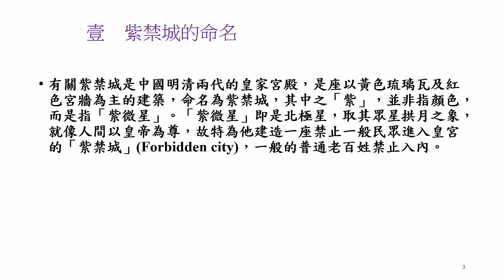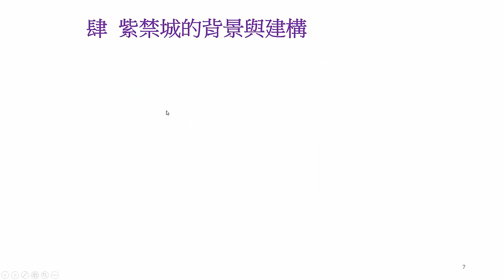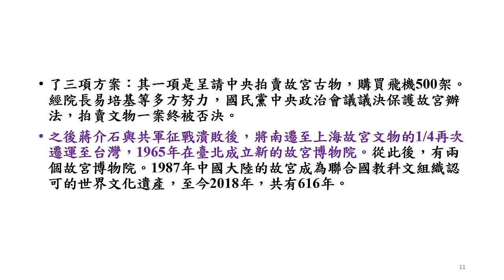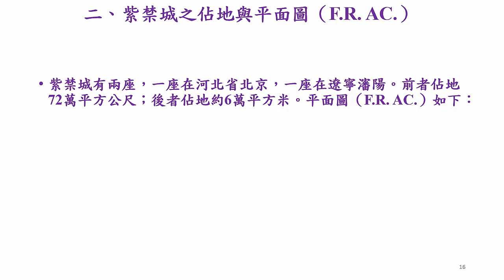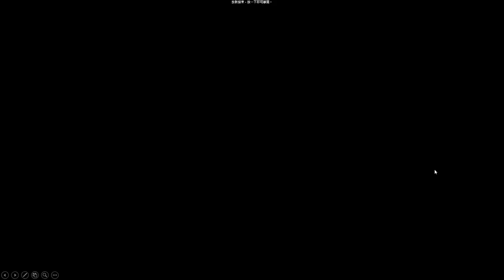世界文化遺產 紫禁城3